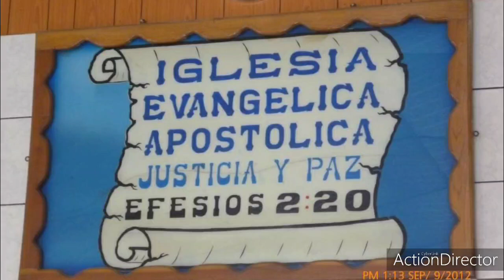Despedida de la Festividad Iglesia Apóstolica Justicia y Paz. S. S.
Los hermanos de Iglesia Evangélica Apostólica Justicia y Paz, Efesios 2:20, ubicada en el barrio Lourdes, San Salvador, realizaron una gloriosa fiesta de adoración y exaltación al Señor Todopoderoso.